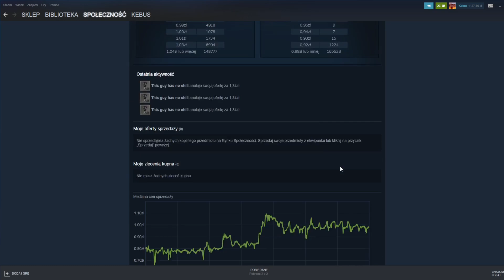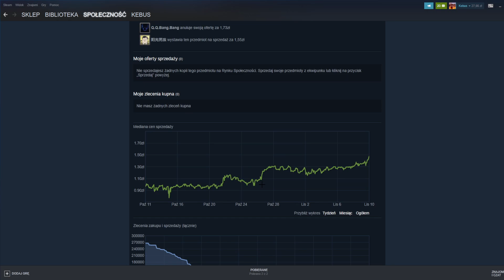CO TU SIE DZIEJE NA LEGENDACH ANTWERP!